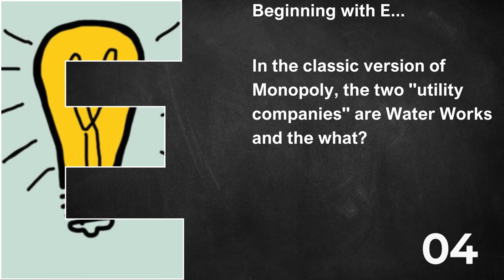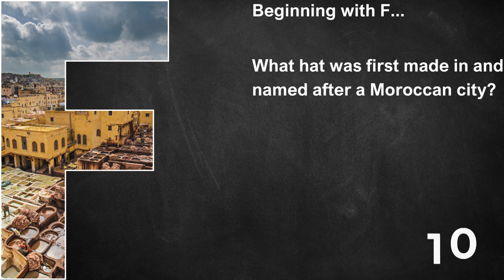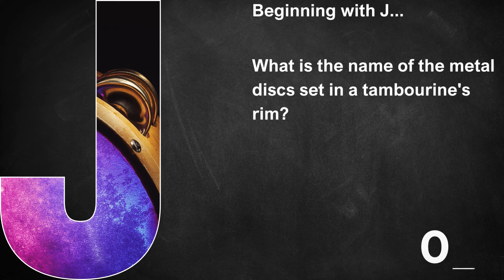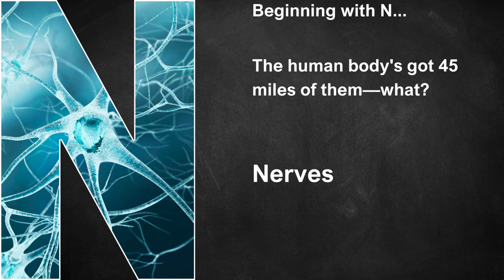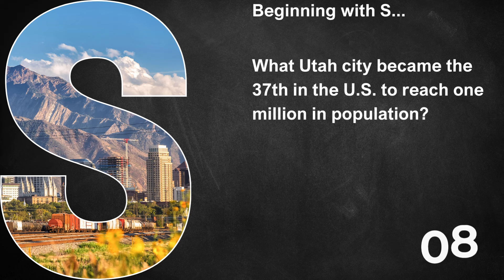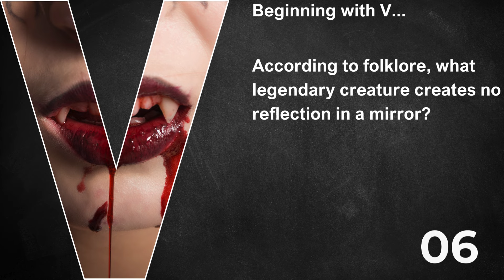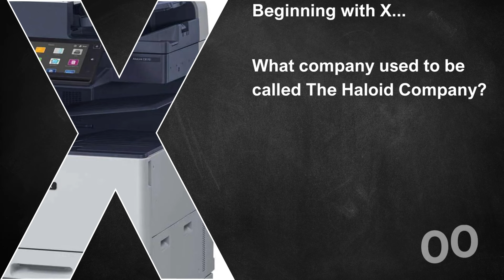General Knowledge Quiz A to Z 46th Edition